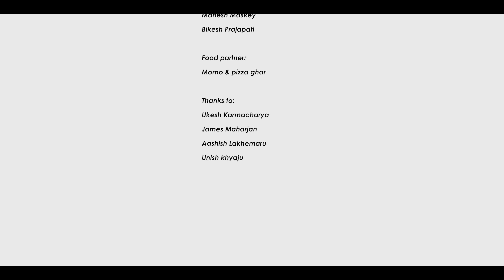Ma (Cycle) ll Official Music Video ll Kuma Sagar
Song : Ma (Cycle)
Written by : Tsuman Pradhan
Performed Compose & Music Produced by : Kuma Sagar
flute : Yaju Acharya
dhime : Bikesh Prajapati
Guitar : Tsaugat lama
Bass : Suraj Duwal
Music Arrange/composer : Kuma Sagar

Audio : Raw file
Music Arrange / Recording : Kumale Art Station.

Camera Crew :-
Krijal koju
Raytish Gainju
Saazon khyaju
Dipesh Rai

Editor: Raytish Gainju

 Cast: Rajiv thapa & Avantika baniya

And Specially thanks to little One :
Shreeya Lakhemaru

Ma (Cycle) : Tsuman Pradhan lyrics

सिर सिरे हावा मा, दुल्न थाल्यो मेरो मन,
यो छोटो ज़िन्दगी मा, केही छ  आफ्नोपन...

बतास मा झुम्दै,
अनि तारालाई गन्दै ,
समयको खोला मा अघी बगिरहेको म

{साइकल चढी, लदी र बदी, उकाली ओराली चढिरको म
बादलको पछि, पंक्षी लाइ हेरी, छायाँ संगै, दौडिरहेको म} ❌२

कसरी हराउछौ तिमी मलाइ भनन
हराउन लाइ कुनै ठाउँ छैन

मिर मिरे बिहानी मा उदायो मेरो मन
कोही त औला नी मलाई सम्झेर

सपनाको खोजीमा
आकाश हेरी
अल्मलाउँदै बराली रहे म.